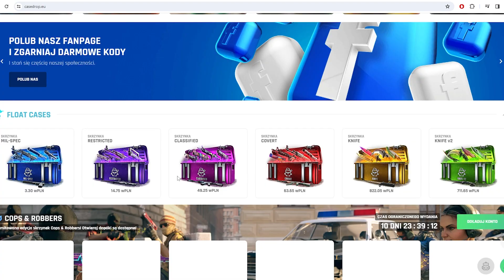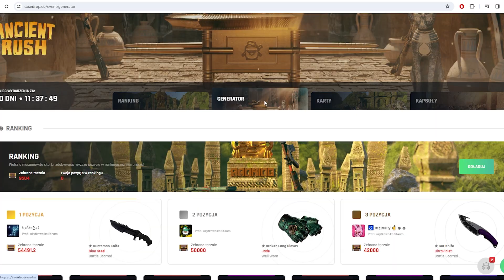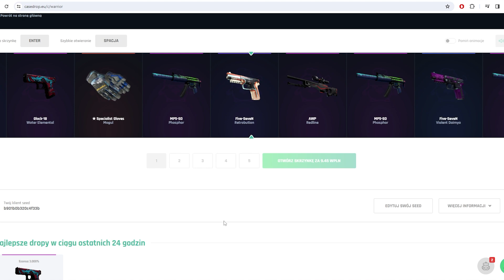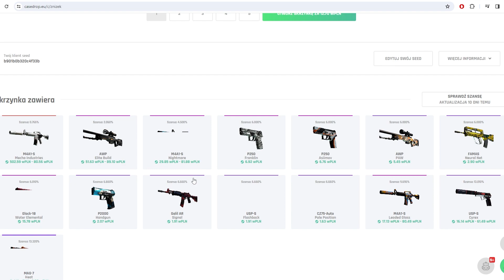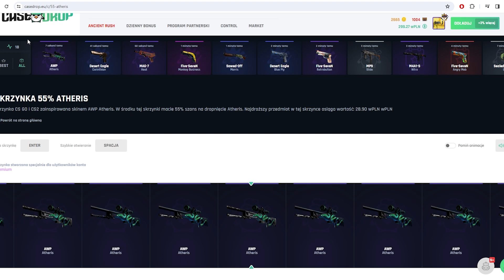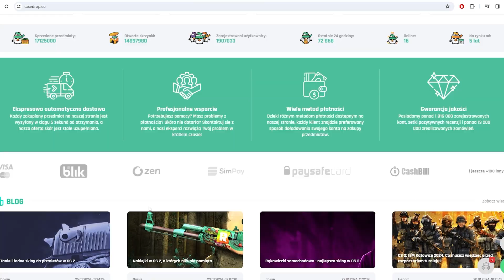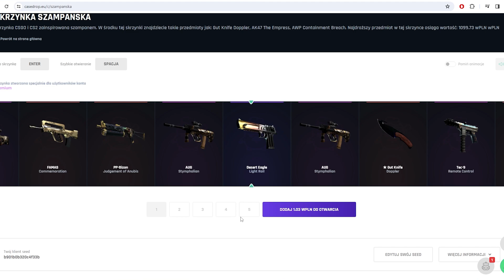Otwieramy Tanie Skrzynki na CaseDropie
Siemka, dzis odcinek w którym będziemy otwierać skrzynki